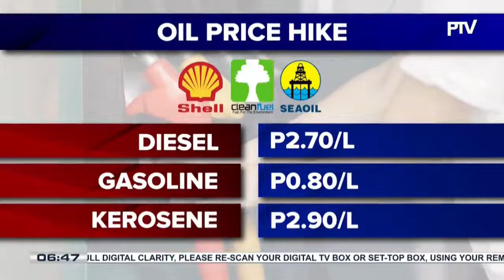Diesel at kerosene, may higit P2 taas-presyo bukas; presyo ng gasolina, tataas din